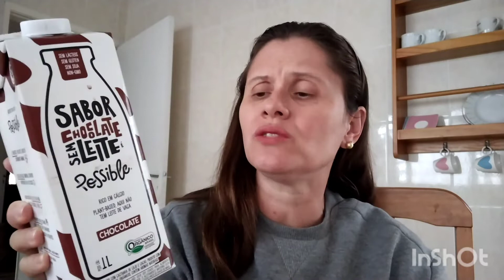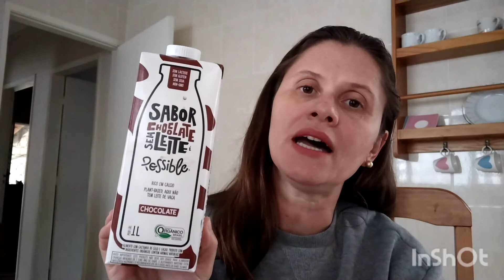Leite vegetal que parece Toddynho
🎁Materiais que irão te ajudar:

Minhas considerações sobre o leite vegetal com chocolate que parece toddynho